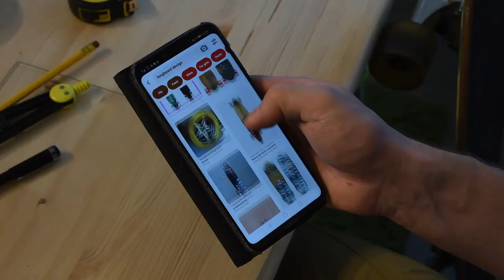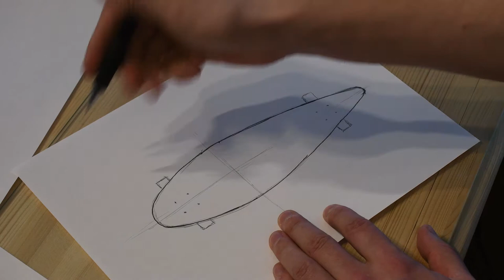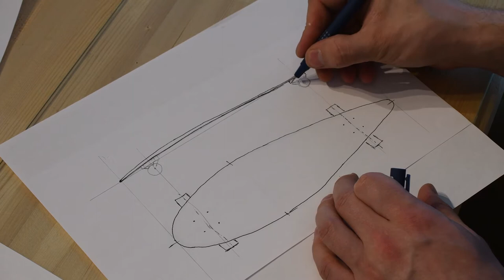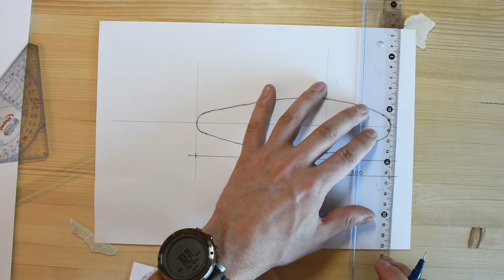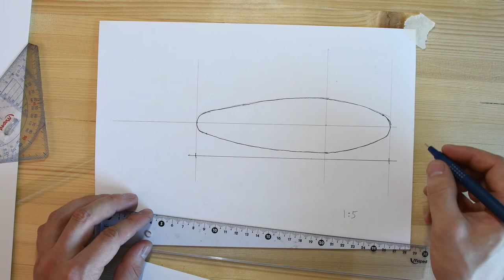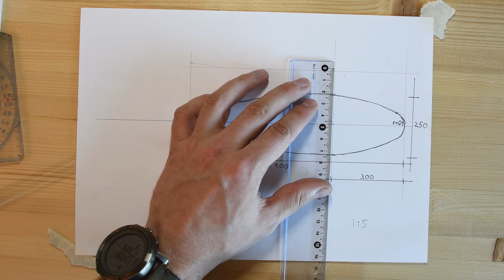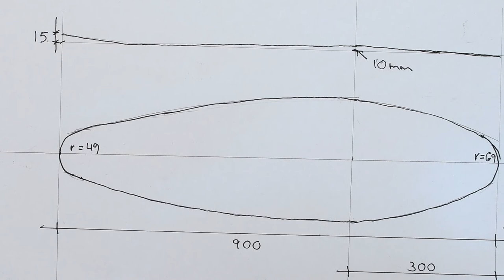LONKKARIPAJA: 1. Lonkkarin suunnittelu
Videolla aloitetaan longboardin ideointi ja suunnittelu.

Videolla tarvittavia työvälineitä:
Kyniä
Viivotin ja harppi

Piirustuspaperia
Mahdollisesti vanha dekki mittojen ottamista varten